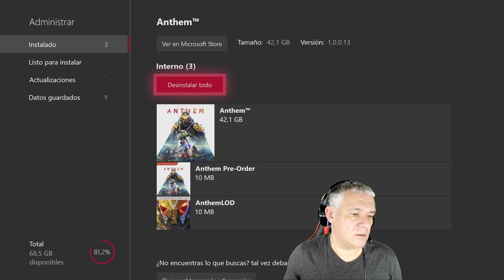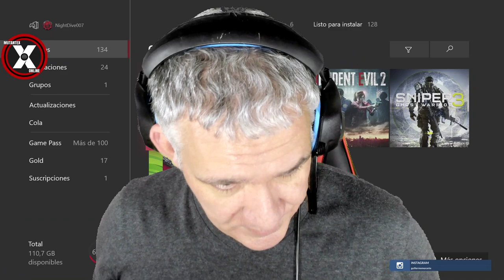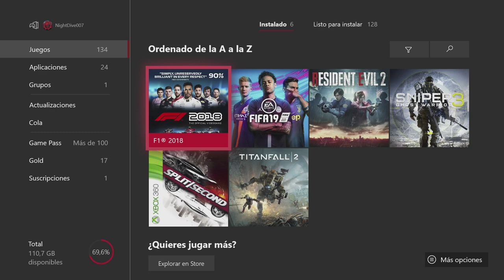CÓMO PROBAR y DESINSTALAR la KAKA de ANTHEM en DIRECTO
GMTheBoss